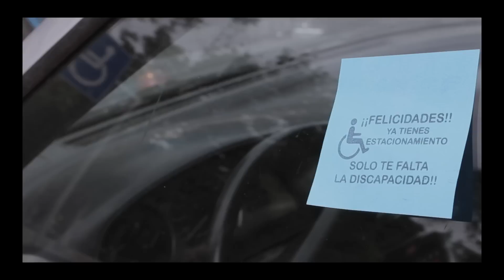Respetar no te cuesta. No ocupes los espacios para personas con discapacidad.